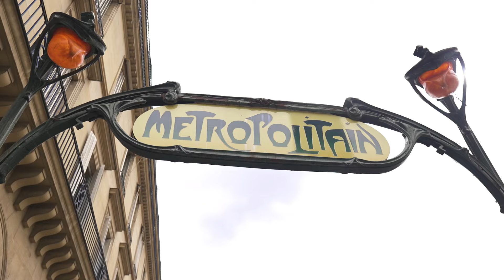FETE DE LA MUSIQUE SUR PARIS, C'EST LE BORDEL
Nouvelle vidéo sur la fête de la musique à Paris ! L'ambiance était incroyable, des gens qui dansaient partout.